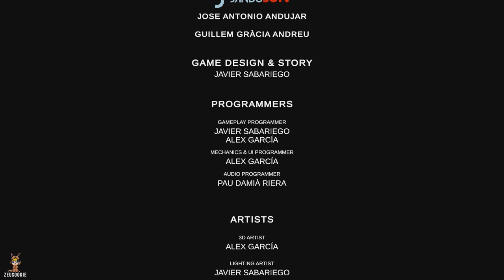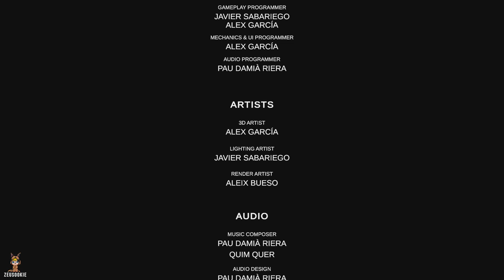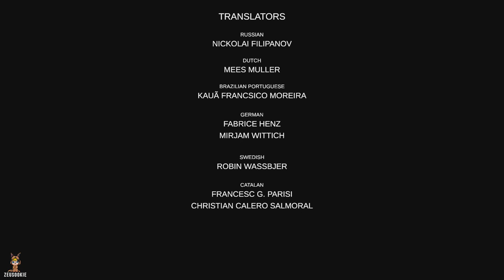Nightmare Chronicles: Evil Inside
Evil Inside is a first-person psychological horror game. After the death of his mother and the arrest of his father for it, Mark decides to contact her using the Spiritual board. But it fades away, and here is when all begins... Mark will face his greatest fears to discover the truth.

RELEASE DATE: 25 Mar, 2021
DEVELOPER: JanduSoft
PUBLISHER: JanduSoft